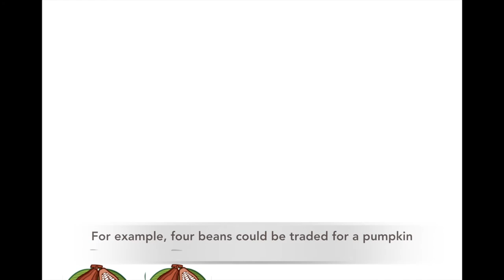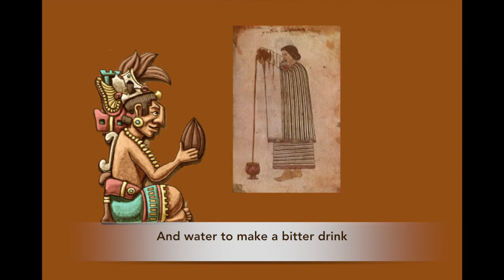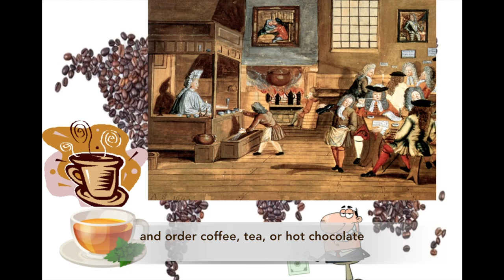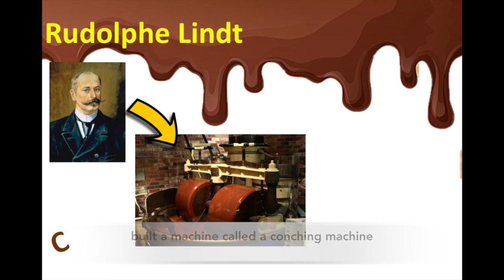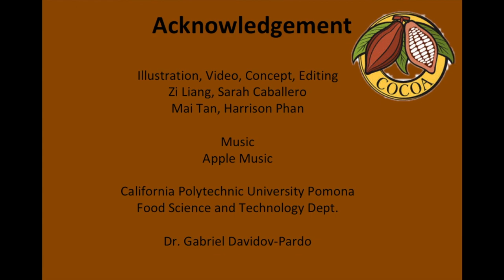Caballero Cocoa Bean to Chocolate Bar